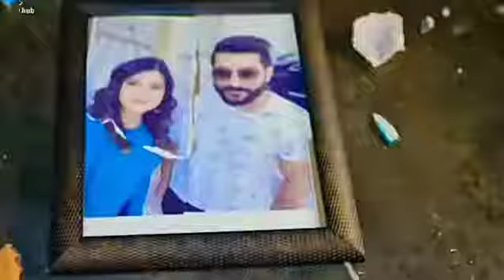Ab Jane ham ye pyar kya hai love status song